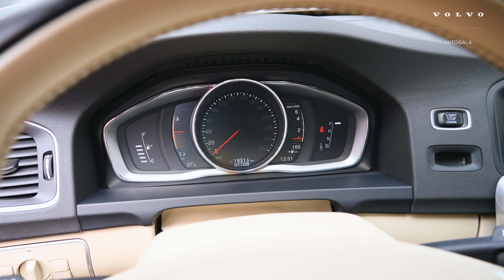Volvo V60 Cross Country T5 AWD Summum VOLVO SELEKT | Autogala Volvo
Volvo V60 Cross Country T5 AWD Summum dostępny w programie Volvo Selekt.

Volvo V60 Cross Country T5 AWD Summum, gwarancja, serwisowany, bezwypadkowy, FV Marża.
Rok produkcji 2017, przebieg 97 695 km.

Wyposażenie:

ABS
ESP (stabilizacja toru jazdy)
alufelgi
czujnik deszczu
kontrola odległości z tyłu (przy parkowaniu)
lusterka boczne ustawiane elektrycznie
kierownica wielofunkcyjna
lampy ksenonowe
podgrzewana przednia szyba
podgrzewany fotel kierowcy
tapicerka skórzana
tempomat
wspomaganie kierownicy
4x4
czujnik zmierzchu
bluetooth
kamera parkowania tył
klimatyzacja automatyczna, dwustrefowa
ogranicznik prędkości
podgrzewane lusterka boczne
poduszka powietrzna pasażera
kontrola odległości z przodu (przy parkowaniu)
poduszka powietrzna kierowcy
radio
system Start/Stop
Isofix (punkty mocowania fotelika dziecięcego)
gniazdo USB
Zestaw głośnomówiący
podgrzewany fotel pasażera
podłokietniki - przód
podłokietniki - tył
kierownica skórzana
kierownica ze sterowaniem radia
kontrola trakcji
lampy tylne w technologii LED
elektryczny hamulec postojowy

Volvo Selekt to starannie wybrane samochody używane, które znajdziesz na naszej stronie

Więcej informacji na temat tego, jak działa program Volvo Selekt znajdziesz w naszym filmie:

Chętnie odpowiemy na Państwa pytania.

Zapraszamy do naszego salonu:
poniedziałek – piątek w godzinach: 10:00 – 18.00

Przed przyjazdem do salonu w celu obejrzenia auta, prosimy o kontakt z naszym doradcą.